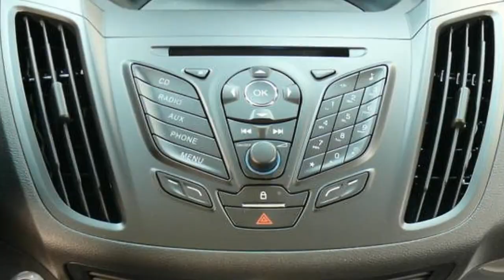Ford Kuga Titanium WPMAE33 Frost Weiß Autohaus Wissmann